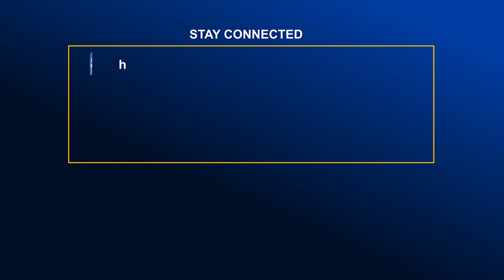বঙ্গোপসাগরে সৃষ্ট গভীর নিম্নচাপে সাতক্ষীরায় বৃষ্টি | Global TV News